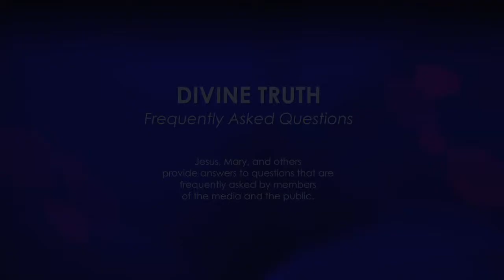Does God Need Our Care & Worship?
Originally Titled Video Uploaded on Jan 23, 2013

20121113 Cults S01Q01
Do you feel that "care" is owed to God?

On Wikipedia, under "Cult, Religious Practice" it states in the first few lines "In traditional usage, the cult of a religion, quite apart from its sacred writings ("scriptures"), its theology or myths, or the personal faith of its believers, is the totality of external religious practice and observance, the neglect of which is the definition of impiety. Cult in this primary sense is literally the "care" (Latin cultus) owed to the god and the shrine.".

"Firstly if I could point out that the word cult comes from the Latin cultus which actually literally means care.  So the suggestion is that all religions need to care for the way in which they worship God and if they don't care for it, they don't have enough piety or they are not properly observing that particular religion.  So it is interesting the underlying word, the word cult comes from, is implying that got needs to be cared for.  And the  reality is that God does not need to be cared for.  God is self caring and self responsible.

And God doesn't need to be cared for and God isn't seeking our worship.

There is this common view point on the planet, I feel, that God is seeking worship.  And God doesn't seek worship.   God knows herself very well and knows her value and she doesn't need us to support her value or make her self feel better about herself than she already feels.  And in fact the underlying word of cult is implying that.

Now if you look at how the word is used today, the word is often applied to a cult leader of which I am often associated with being one.  And if you look at the underlying thing again, it is like does a person, one single person need to be cared for and honored above all others?  And the answer is to that is also no.  Any person who has any degree of self responsibility and who has any of degree of love for themselves does not need to be cared for by any other person.   And so therefore does not need to be worshiped and does not need to even be listened to.

God doesn't have an investment in us listening to God.  And any person that is an appropriate spiritual leader would also not have any investment in another person listening to them.  By appropriate spiritual leader, I mean a spiritual leader who is not invested in other people's opinion of them and who is just interested in telling the truth.